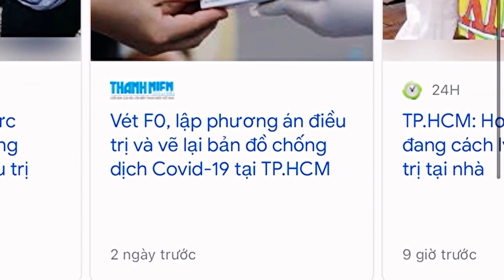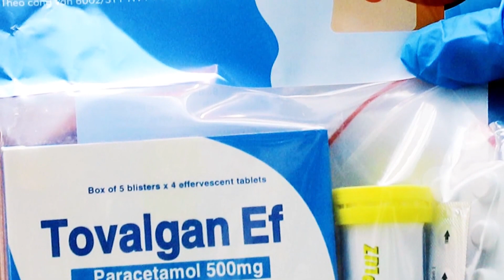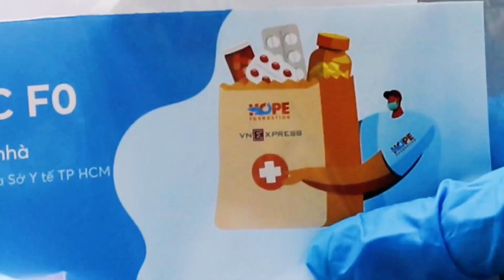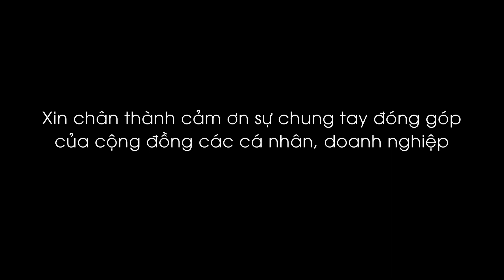Quy Hy vọng - Túi thuốc F0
GỬI NIỀM TIN TRONG TỪNG GÓI THUỐC, MONG SÀI GÒN HAI CHỮ "BÌNH AN"

Biến thể Delta bùng phát khiến dịch bệnh lây lan diện rộng tại nhiều tỉnh thành, tạo nên áp lực lớn cho các cơ sở cách ly tập trung và các bệnh viện. Hiện ở TP HCM, có hơn 110.000 F0 đang theo dõi, điều trị tại nhà với nhu cầu lớn về thuốc điều trị trong một tháng tới.

🌟 Với tinh thần thấu hiểu và sẻ chia, Quỹ Hy vọng - báo VnExpress phát động chương trình "Túi thuốc F0" nhằm hỗ trợ các F0 đang điều trị tại nhà, góp phần giảm tỷ lệ bệnh nhân Covid-19 chuyển nặng và tử vong, cùng san sẻ áp lực của lực lượng tuyến đầu. Mong muốn của chương trình là mỗi tuần trao đi 3.000 túi thuốc và 300 máy SpO2 đến các bệnh nhân. Các F0 sẽ được cung cấp Túi chăm sóc sức khỏe gồm thuốc hạ sốt, vitamin, thuốc kháng viêm, thuốc kháng đông... theo hướng dẫn của Sở Y tế.

🌟 10.000 túi thuốc F0 đầu tiên đã được Quỹ gửi đến các Trung tâm Y tế cấp quận, huyện tại TP HCM, nơi ghi nhận hàng chục nghìn ca F0 đang điều trị tại nhà, với sự hỗ trợ của nhà thuốc Long Châu trong việc chuẩn bị, đóng gói.

Xin chân thành cảm ơn sự chung tay đóng góp của cộng đồng các cá nhân, doanh nghiệp. Hy vọng trong thời gian sắp tới, những hoạt động đầy ấm áp, nghĩa tình sẽ tiếp tục được lan tỏa cùng giúp TP.HCM nói riêng và cả Việt Nam nói chung sớm khỏe mạnh ❤

Chung sức, chung lòng cùng Việt Nam chống dịch!